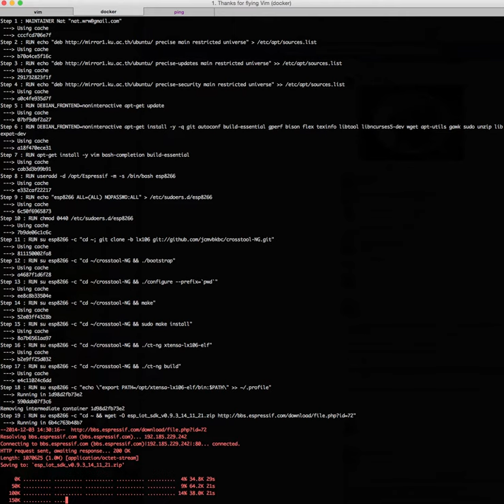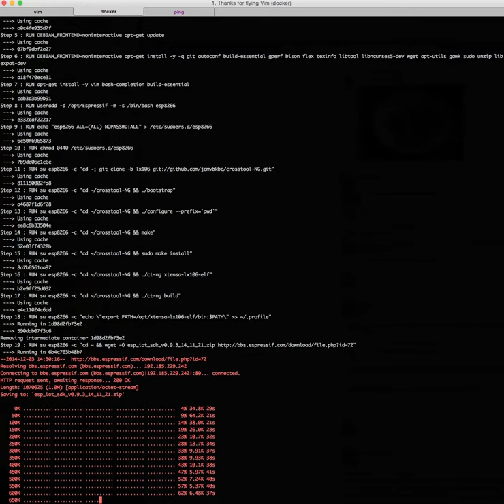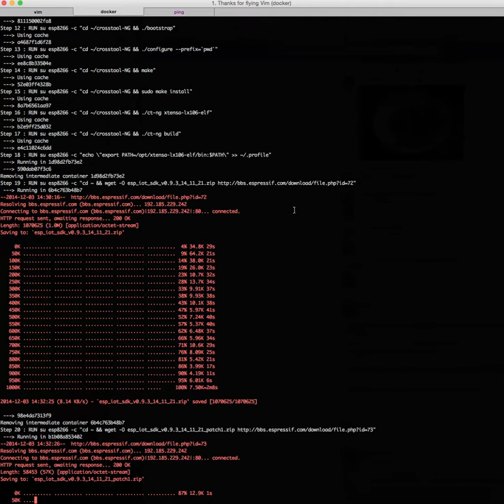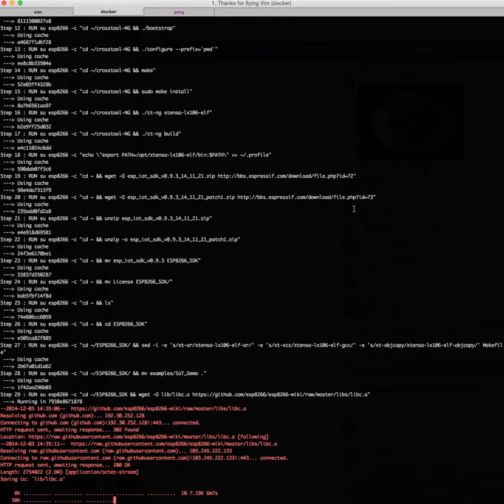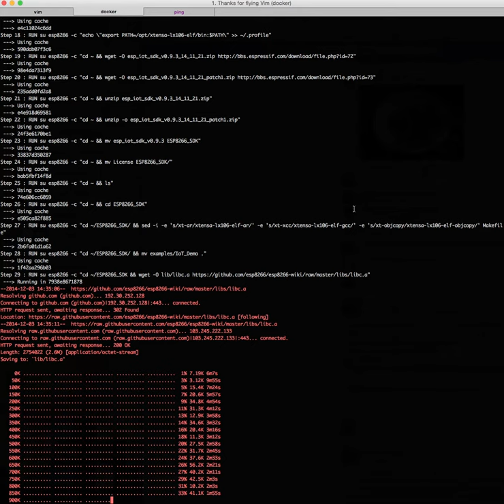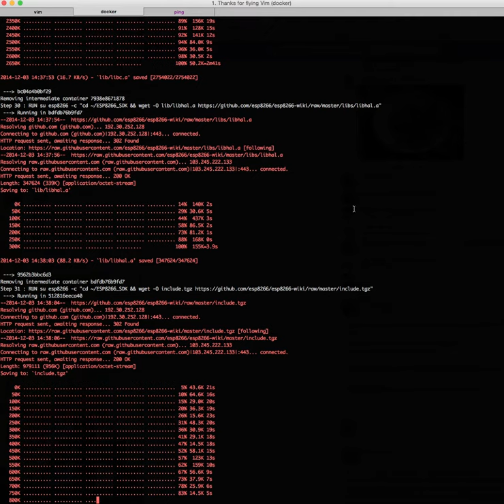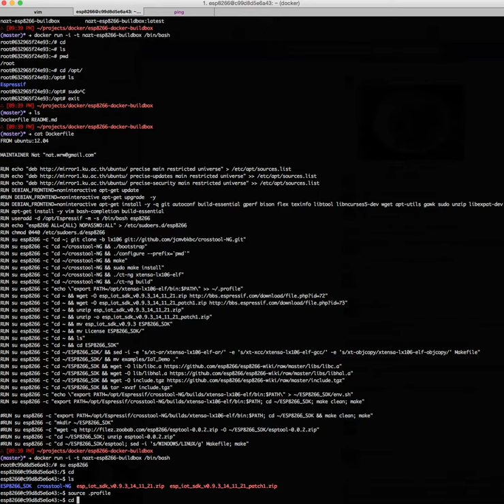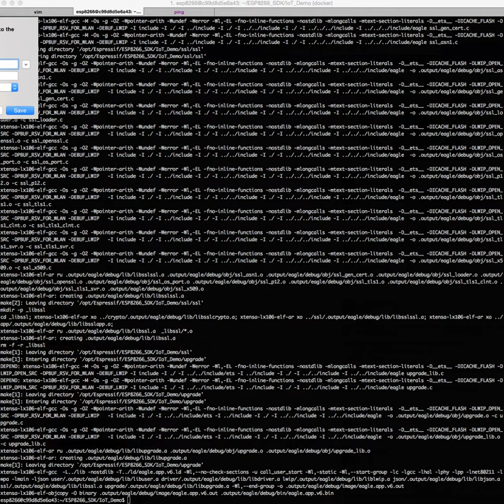ESP8266 docker build box - Chiang Mai Maker Club